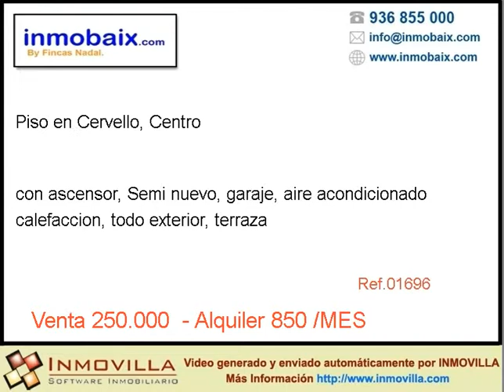Alquiler o Venta Piso en Cervello, Centro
QUIERES VIVIR EN LA MONTAÑA PERO EN EL CENTRO DEL PUEBLO ESTA ES TU VIVIENDA
Piso en Cervello zona Centro, 103 m. de superficie, 12 m2 de cocina, 27 m2 de comedor, 50 m2 de terraza,  una habitacion doble y 2 habitaciones sencillas, 2 baños, propiedad seminueva, suelo de parquet, carpinteria exterior de aluminio climal.
Extras de la vivienda: AACC Split, Agua, Aire Acondicionado, Alarma, Ascensor, Balcon, Bomba frio calor, Calefac Central, Calefaccion, Cocina Indep., Esquina, Galeria, Gas Ciudad, Linea Telefonica, Luminoso, Luz, Muebles, Ojos de Buey, Parking, Puerta Bli...